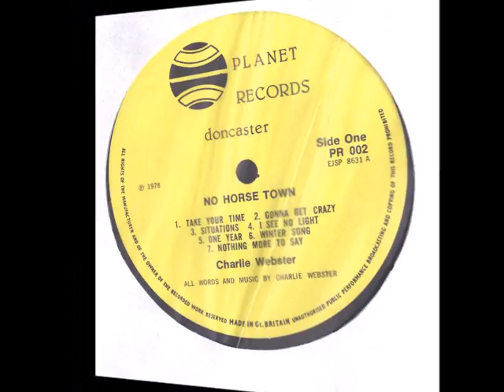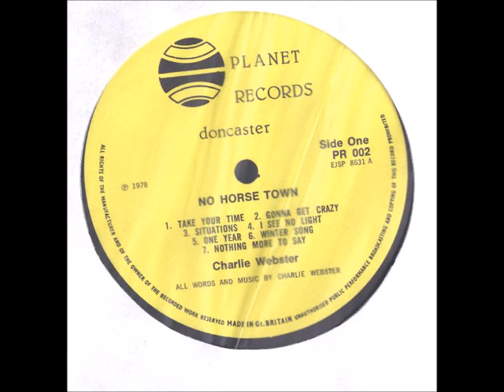Charlie Webster - B3. I Never Thought I'd Miss You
B3. I Never Thought I'd Miss You + B4. To Go Back To Her

Charlie Webster - 1978 No Horse Town(Planet Records)